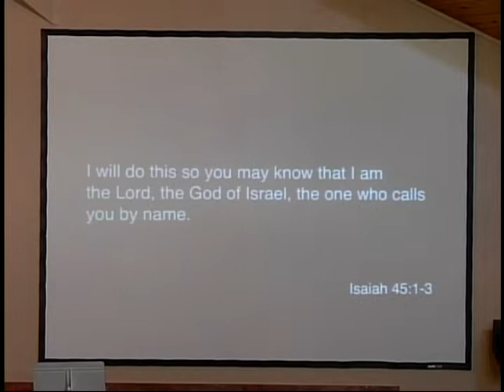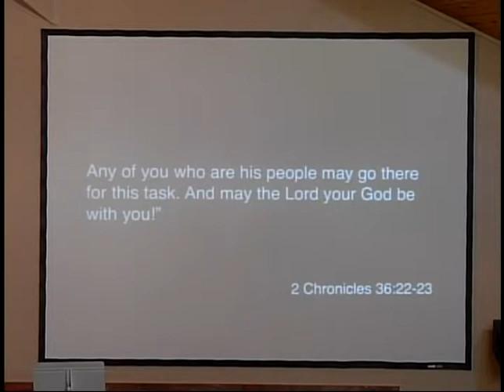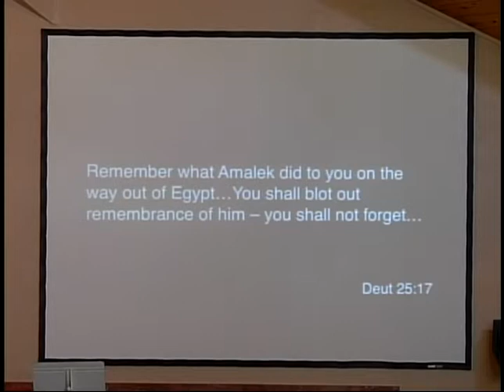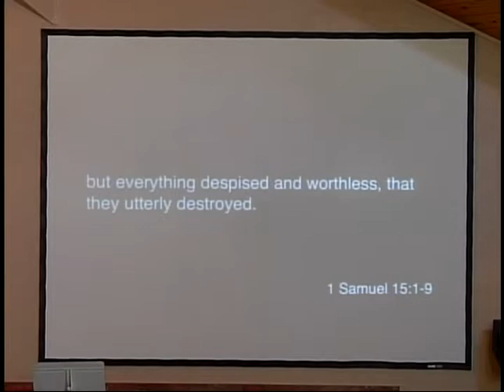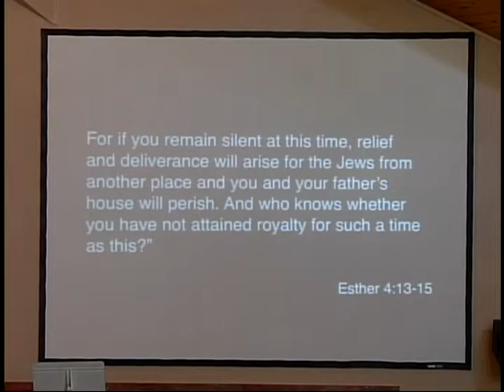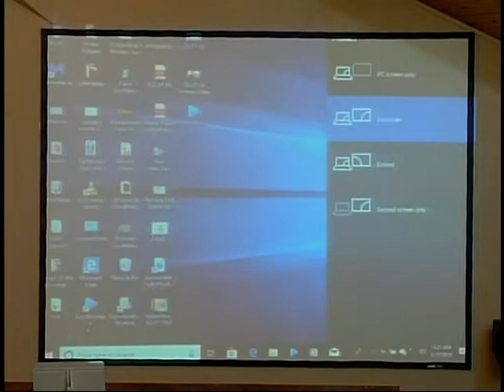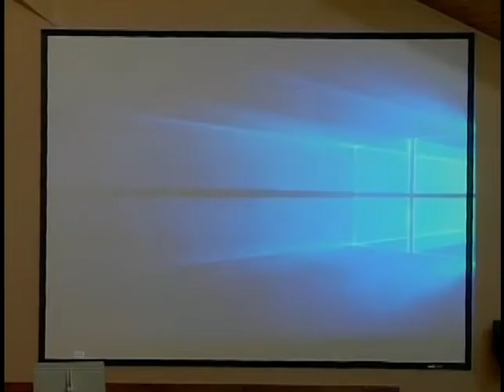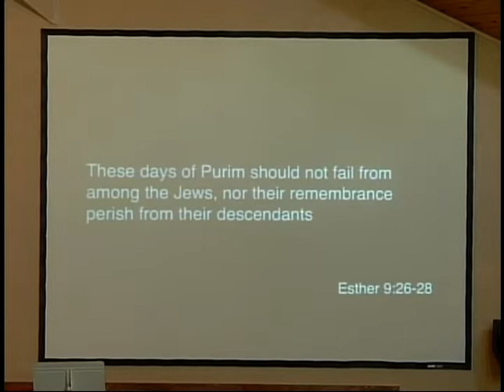Lessons from Esther for Today - Myles Weiss